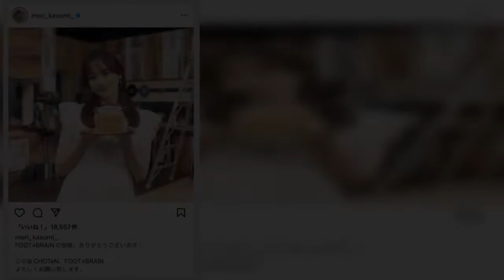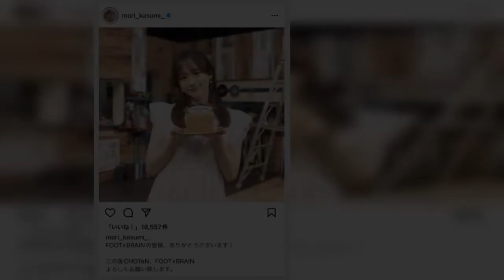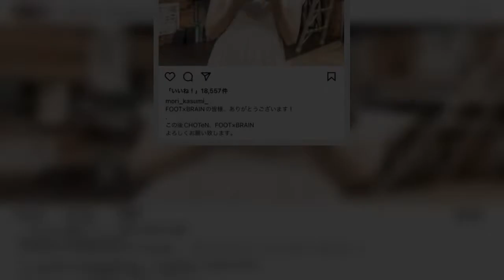久代萌美、亀井京子アナも 女子アナ獲得の吉本、テレ東のエースアナにも注目